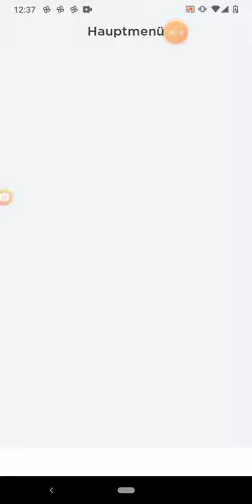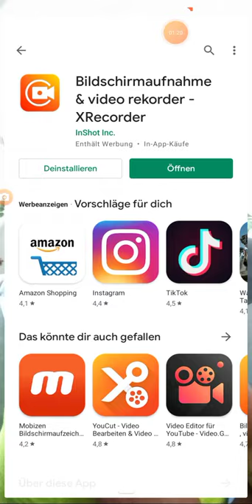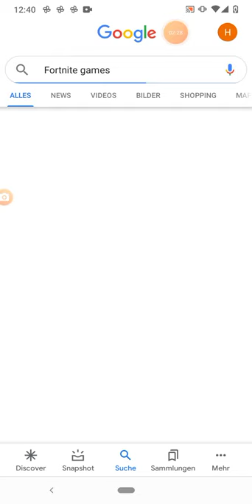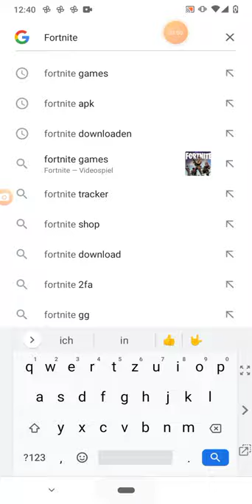2. Januar 2021